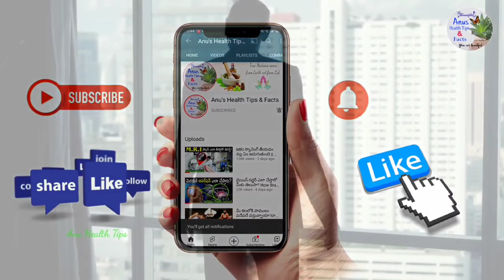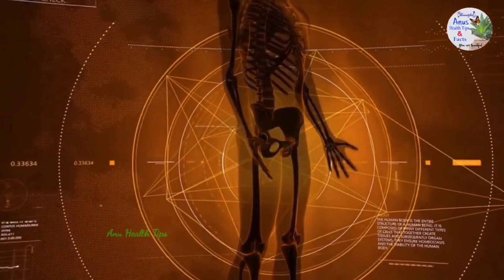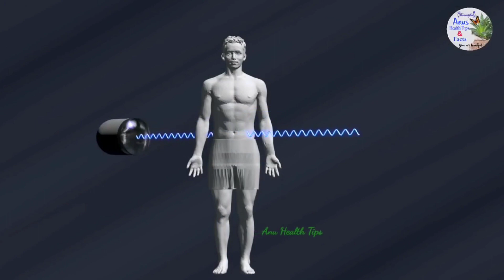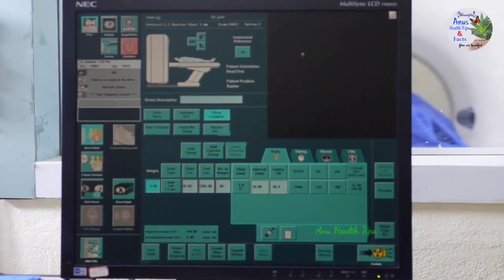CT స్కాన్ ఎలా తీస్తారో తెలిస్తే? CT Scan తీయడం వల్ల ఏం జరుగుతుంది || CT Scan Video || Telugu Health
video ct scan in Telugu ct scan ela teestaaru ct scan vala vache rogaalu today in this video see about ct scan ela teestaru and ct scan video top trending topic in telugu also see ct scan teeyinchadaaniki enta karchu avutundi, A ct scan or computed tomography scan (formerly known as computed axial tomography or CAT scan) is a medical imaging technique used in radiology to get detailed images of the body non invasively for diagnostic purposes. The personnel that perform CT scans are called radiographers or radiology technologists.
Queries Solved :- ct scan fees in india ct scan video in Telugu ct scan full form ct scan types in Telugu
how does a ct scan work? The term “computed tomography”, or CT, refers to a computerized x-ray imaging procedure in which a narrow beam of x-rays is aimed at a patient and quickly rotated around the body, producing signals that are processed by the machine's computer to generate cross-sectional images or “slices” of the body.
Ct scanning, ct scanning in telugu, Ct scan, తెలుగు హెల్త్, Telugu health tips, Telugu health channel, Latest telugu videos, telugu updates, ayurvedam tips

*Hello Friends*
Remember:
Not everybody is the same. It is possible that these home remedies work well for you, but some may not. There is no miracle cure or magic regarding health issues. There is only Mother Nature and the desire to do things well.